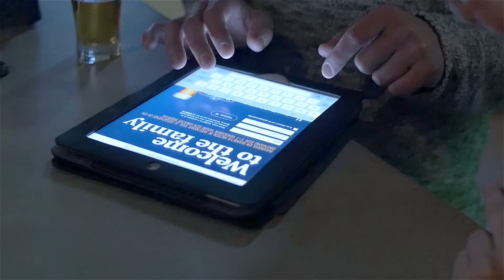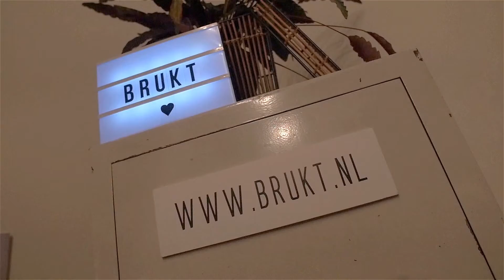Aftermovie ''Bank15 Presents: Showcase NAAIS X BRUKT.''